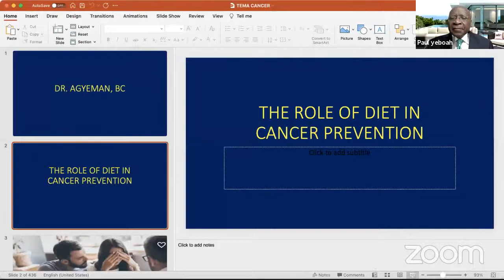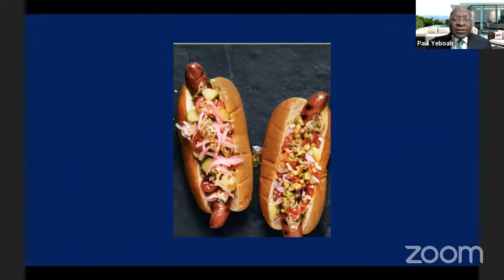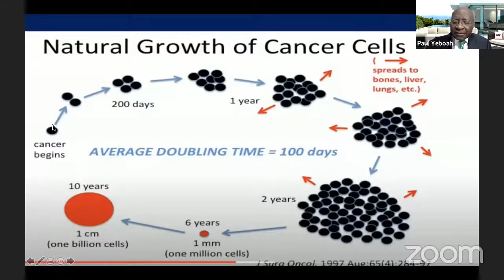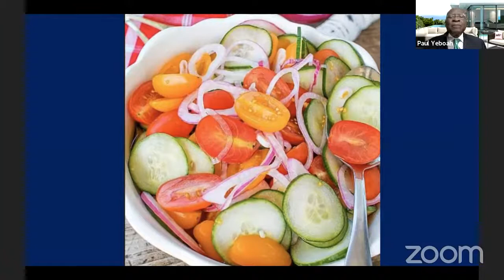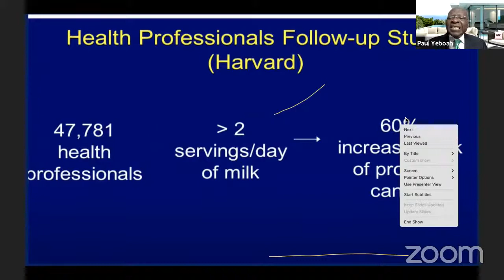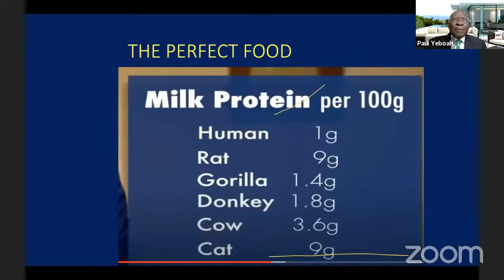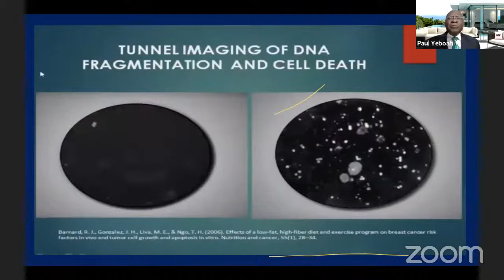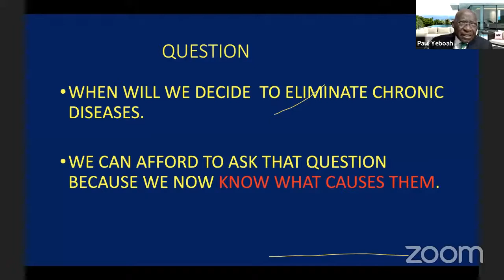"Keeping The Killer Away" Health Seminar with Dr. Paul Yeboah - Day 4 - Cancers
0:00 Introduction
1:22:21 Home-made milk with Mrs. Esther Wiredu, London